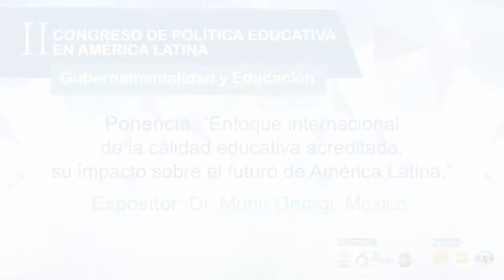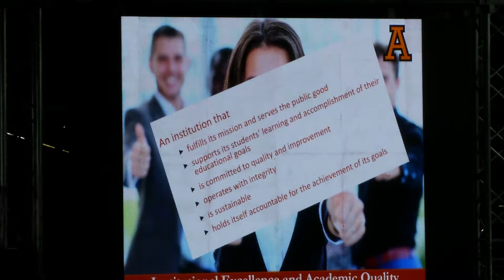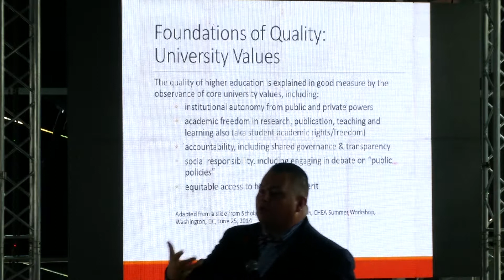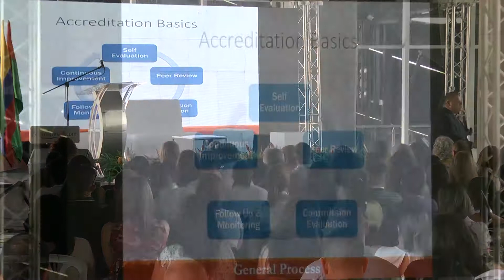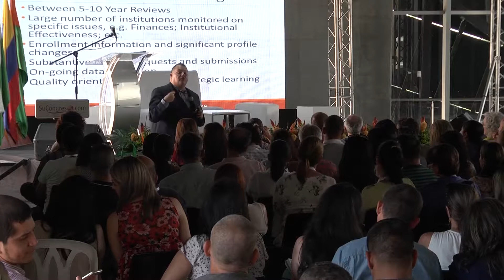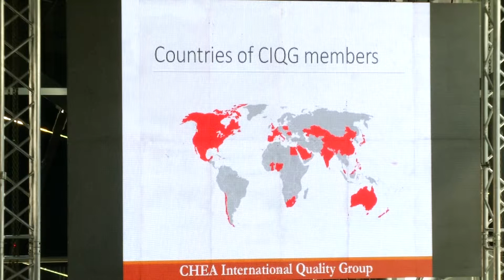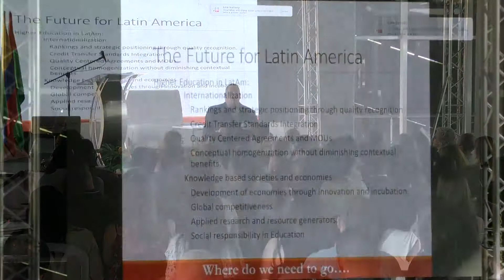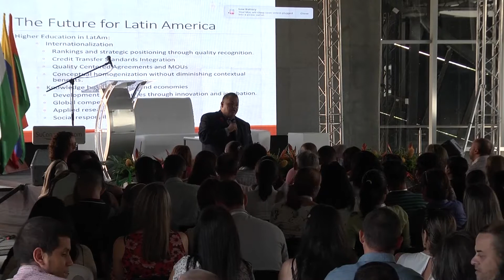Monir Georgi - Enfoque internacional de la calidad educativa acreditada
Educación acreditada y su impacto sobre el futuro de América Latina.

II Congreso de Política Educativa en América Latina.
1, 2 y 3 noviembre de 2017.